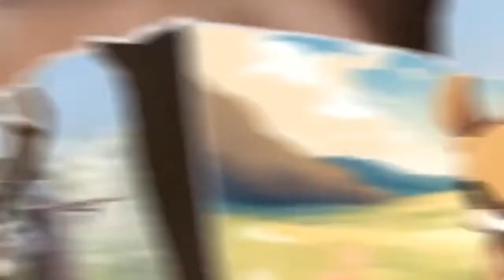🌈🐧 Learning Animals (Bear, Penguin & More) Is A Fun Adventure! ❤️ Brightest Kids! ❤️ Children’s Show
Learn animals and colors for kids! Educational children’s show!

Today at Brightest Kids we learn about:

(Animals)
1. bear
2. elephant
3. cheetah
4. kangaroo
5. penguin

Learning about animals for kids is like planting seeds of wisdom in the fertile soil of their minds, nurturing the growth of knowledge and empathy.

Here's why it's crucial:

1. **Cultivating Compassion:** Understanding animals is akin to opening the doors of empathy in a child's heart. It teaches them to treat all living beings with kindness and respect, just as tending to a garden nurtures its flourishing beauty.

2. **Language of Nature:** Learning about animals is like deciphering the secret language of the natural world. It equips children with the vocabulary to converse with nature, much like learning a new language opens up diverse cultures.

3. **Building Blocks of Curiosity:** Animals serve as the foundational building blocks of curiosity. They spark questions, provoke wonder, and lay the cornerstone of a child's lifelong quest for knowledge, much like a trailhead to an unexplored forest.

4. **Windows to the World:** Animals are like windows that offer glimpses into different ecosystems and environments. They provide children with an opportunity to explore the diverse landscapes of our planet, just as windows offer views into different worlds.

5. **Education as a Garden:** Learning about animals is like cultivating a vibrant garden of education. It encourages the growth of critical thinking, problem-solving, and observation skills, similar to how a well-tended garden yields a bountiful harvest.

6. **Masterpieces of Creation:** Animals are like nature's artwork, each species a unique masterpiece painted with distinctive colors and patterns. Learning about them is akin to visiting an art gallery filled with awe-inspiring creations.

7. **Characters in Stories:** Animals often take on the roles of characters in stories, breathing life into narratives. Their tales are like chapters in a captivating book, inviting children to immerse themselves in exciting adventures.

8. **Environmental Harmony:** Understanding animals helps children grasp the intricate harmony of ecosystems, just as a symphony of musical instruments harmonizes to create a beautiful melody.

9. **Exploring Biodiversity:** Learning about animals is like setting sail on a journey through a vast sea of biodiversity. It exposes children to the myriad forms of life on Earth, much like exploring the depths of an ocean teeming with diverse creatures.

10. **Nurturing Stewardship:** Knowledge about animals nurtures a sense of stewardship for the environment, similar to how caring for a garden instills a sense of responsibility for its well-being.

Learning about animals is not merely an educational endeavor but a rich, metaphorical tapestry that weaves together curiosity, empathy, and a deep connection to the natural world. It fosters a lifelong love for exploration, discovery, and a harmonious coexistence with our fellow creatures on this planet.

🌈 Learning Animals (Bear, Penguin & More) Is A Fun Adventure!
❤️ Brightest Kids!
❤️ Children TV Show

Brightest Kids (Animals)

1. bear
2. elephant
3. cheetah
4. kangaroo
5. penguin

Welcome to BRIGHTEST KIDS.

Let's embark on a delightful journey to explore the amazing world of animals together, young adventurers!

First, let's meet the bear. Can you say "bear"?

Bears are big and furry. Did you know that bears can swim and climb trees? Can you tell me which is the bear in this picture?

That's right, it's the brown bear with a fluffy coat!

Now, let's say hello to the elephant. Can you say "elephant"?

Can you locate the elephant in this picture? Elephants are enormous and have long trunks! Did you know that elephants are super smart and live in groups called herds? Can you tell me where the elephant is? I’ll give you time to look.

There's the elephant, with its long trunk, big ears, and gray skin.

Next, we have the cheetah. Can you say "cheetah"?

Cheetahs are the fastest land animals. They can run as fast as a car on the highway. Can you find the cheetah in this picture?

Yes, it's the spotted cheetah, ready to sprint!

Now, let's learn about the kangaroo. Can you say "kangaroo"?

Kangaroos are marsupials from Australia and can jump really high. Did you know baby kangaroos are called joeys? Find the kangaroo in this picture.

This is the kangaroo. It's the one with a pouch. That’s where the baby lives.

Moving on to the penguin. Can you say "penguin"?

Penguins are birds that can't fly, but are excellent swimmers! They waddle around on land and slide on their bellies. Can you spot the penguin in this picture?

It's the one wearing a tuxedo-like black and white outfit.

Return soon to learn more, and be one of the BRIGHTEST KIDS!